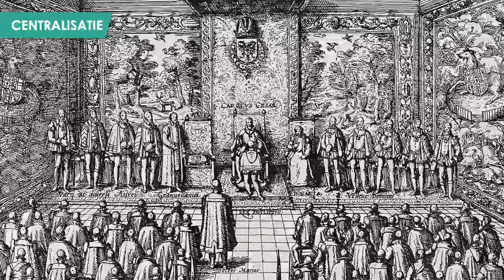VWO Geschiedenis historische context Steden en burgers in de Lage Landen (3 van 5)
De welvaart in de Nederlandse steden is een hele fijne bron van belastinginkomsten voor de landsheren. Maar tegelijkertijd is die rijkdom de bron van de trots en de onafhankelijkheid van de stedelingen. Vanaf de vijftiende eeuw proberen de Bourgondiërs en de Habsburgers de Lage Landen tot een moderne eenheid te smeden, maar daar zetten velen hun vraagtekens bij. Gaat dat niet ten koste van eeuwenoude rechten en privileges?

0:00 Inleiding
1:21 Filips de Goede
1:41 Bourgondische centralisatie
2:16 De Staten-Generaal
2:53 Karel de Stoute
3:21 Maria van Bourgondië
3:38 De Habsburgse Nederlanden
4:12 Centralisatie door Karel V
5:19 Nadelen van centralisatie
5:40 De Habsburgers en de Kerk
6:08 Karel V treedt af